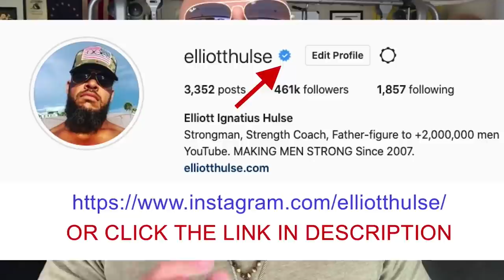How To Attract a High Quality Woman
Become the type of man who deserves a high quality woman in order to attract one. The women in your life are a direct reflection of who you are being.

In this short video from a live Q&A with my private group of men who are growing stronger everyday in every way, we discuss how to attract a high quality woman into your life. Let me know what you think.

Done.